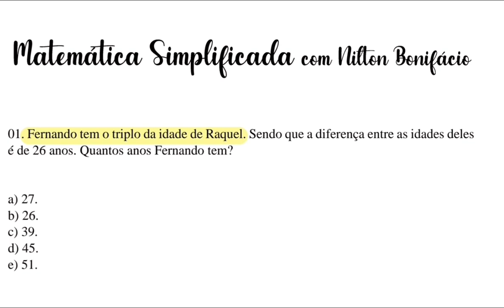APRENDA MATEMÁTICA BÁSICA NO YOUTUBE | Questão de Concurso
Fala meus amigos, nesse vídeo resolvo uma QUESTÃO DE CONCURSO elaborada pela banca CETREDE envolvendo MATEMÁTICA BÁSICA.